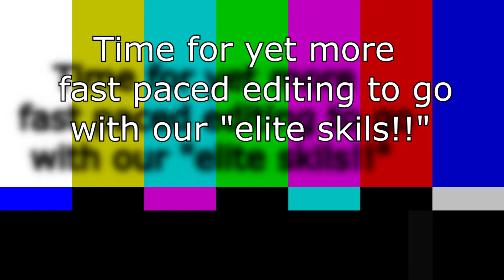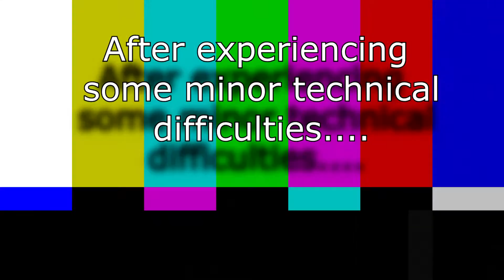Terraria #13: ELITE SKILLS, THE WALL OF FLESH AND UNICORN HORN!!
Blending elements of classic action games with the freedom of sandbox-style creativity, Terraria is a unique gaming experience where both the journey and the destination are as unique as the players themselves!

A play through with friends to see what we can do with this awesome little game. Different friends at different times to try and build, explore and take on the big bosses! All with a game with top marks and so much to do and explore!